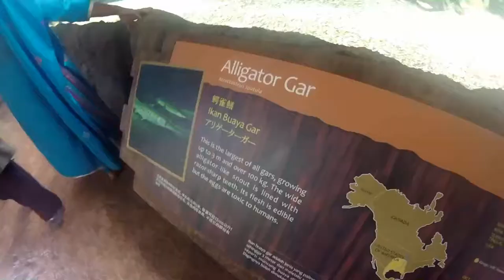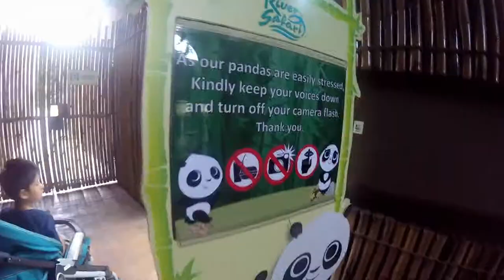River Safari trip in Singapore | We saw panda bear, menatee, and snapping turtle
We went to the River Safari trip in Singapore recently. We saw lots of animals including panda bear, snapping turtle, loads of different types of fish!